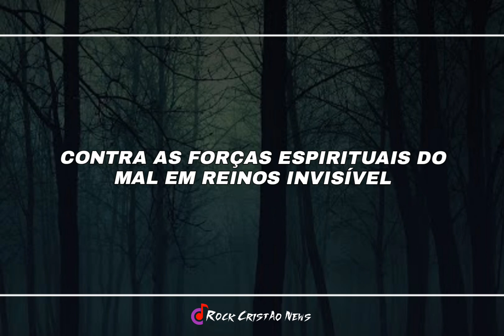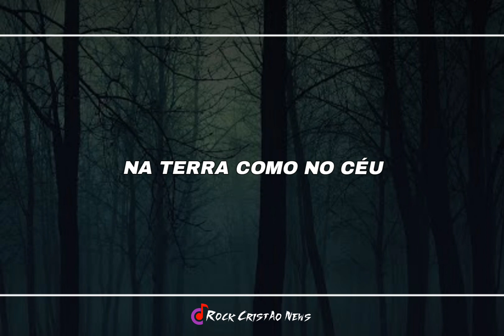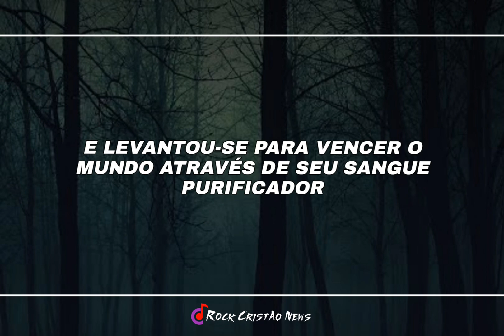Blood Thirsty - Slaughtering Sin (Legendado)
Lyric (Letra):

Struggle not against flesh and blood in these last hours
But against the rulers, authorities, and dark powers
Against spiritual forces of evil in realms unseen
Distorting the truth for lies, ways of the obscene

The weapons that we wield are not of this physical realm
They have divine power to tear the strongholds down
With arrows of fire, the demons take aim
On earth as in Heaven, be bound in Jesus' name

Stand against the devil, put on the full armor of God
Belt of truth, breastplate of righteousness, feet are shod
Take up the shield of faith and helmet of salvation
Brandish the sword of the Spirit, evil exsanguination

Thirsty for the blood of Christ to wash away our sin
The sanguine river absolution
We submerge our shells of flesh deep within the flood
And rise to overcome the world through His cleansing blood

In His mighty power, we are strong in the Lord
Dismantling the deceptions as we speak His Word

Prepare for the slaughter